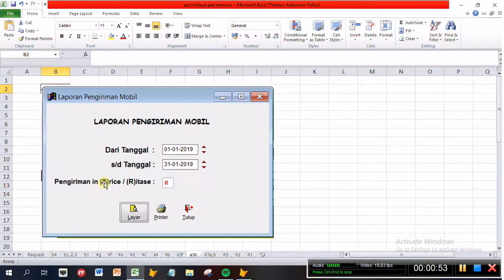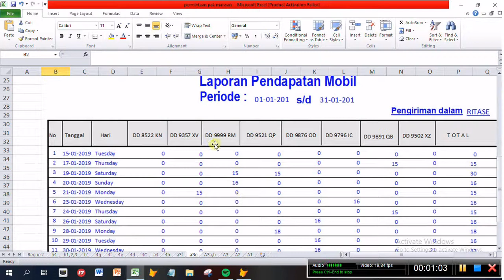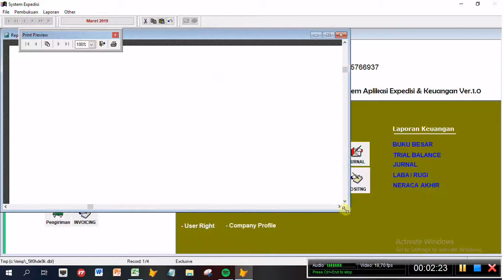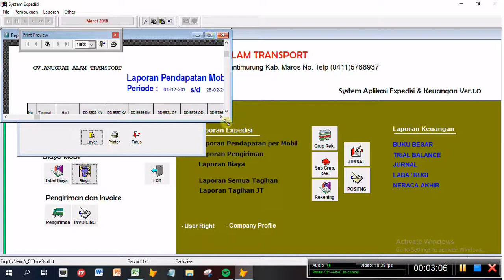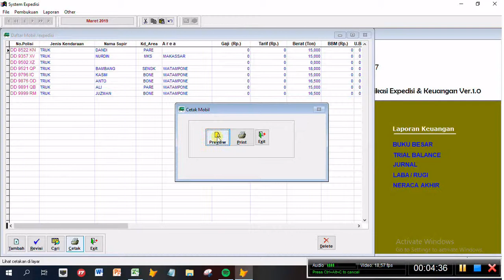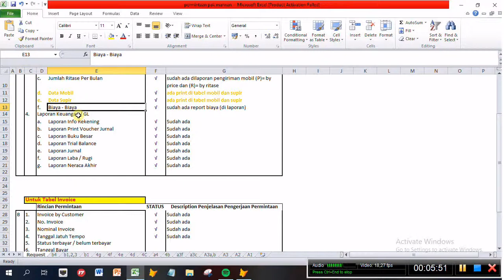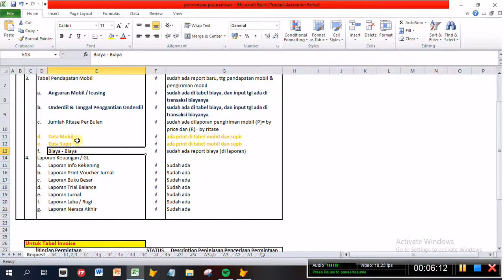Jawaban Request Vid 2 (Aplikasi Expedisi)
Jawaban 2 request revelopment Aplikasi Expedisi, tentang print biaya-biaya mobil, report mobil dan supir, jenis-jenis biaya

Untuk bisa saling berbagi dengan mengenal lebih lanjut :
Silahkan invite di :